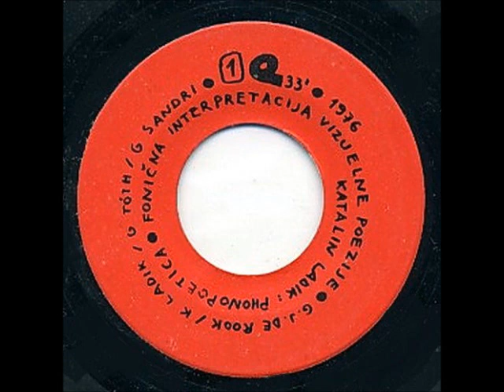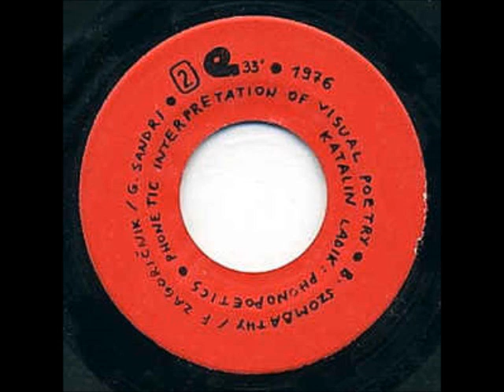Katalin Ladik - Phonopoetica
Label: Galerija SKC
Catalog#: none
Format: Vinyl, 7", 33 ⅓ RPM, Single
Country: Yugoslavia
Released: 1976
Genre: Electronic, Non-Music
Style: Spoken Word, Experimental